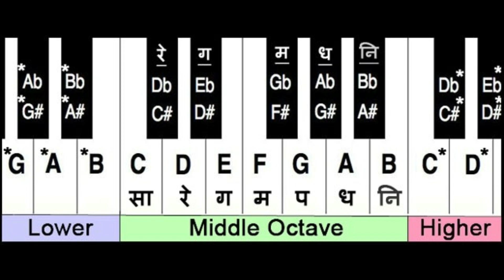test music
test music  இசைப் பயிற்சி பாடல்கள்